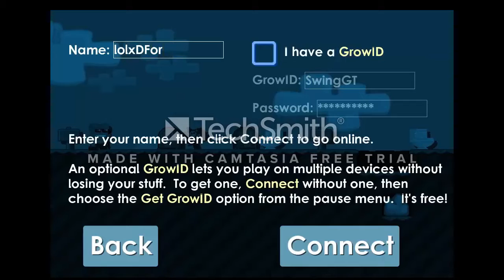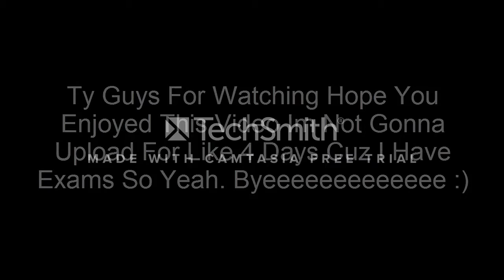GrowTopia | Got Hacked Prank !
♥Thanks So Much Guys For Support!:D

Instgram : Swing_GT

NCS:NoCopyRightSongs.

Note : When I Reach 100 Subs I Will Do A GiveAway U Can See It In M7MDTopia :D

LOKSTER
Play
Seil
Solorien
meow
Jens
Tony26
useruser3
Redbone
Aimster
INightmareI
InFocus
Greenswe